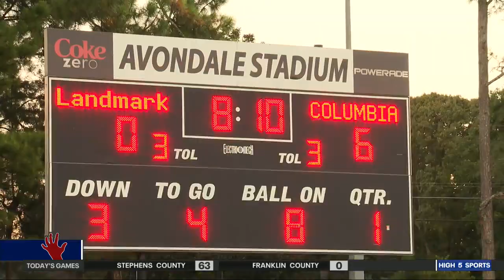Landmark vs Columbia – Mic’d Up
The Columbia Eagles are having their best couple of seasons in a quarter century. Things turned around when Coach Greg Barnett took over a few years ago. This week High 5 Sports Mic'd Up Coach Barnett as the Eagles took on Landmark Christian.